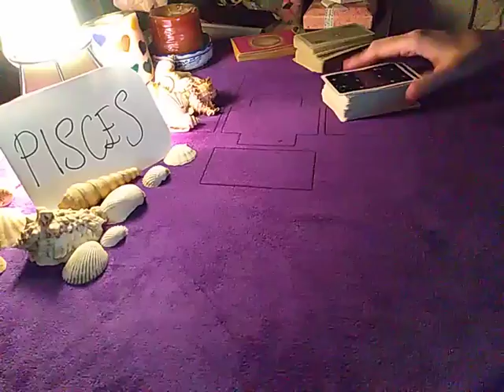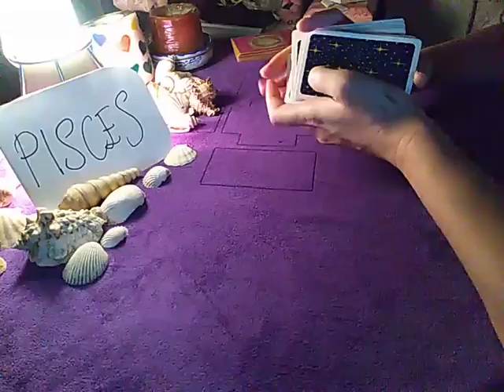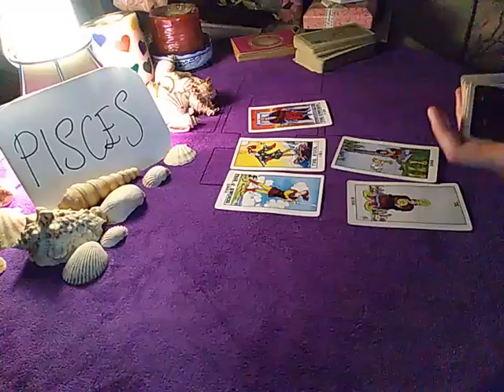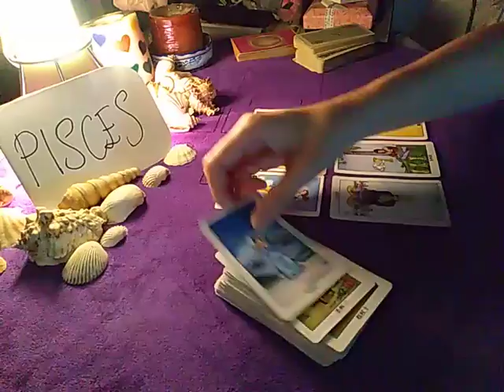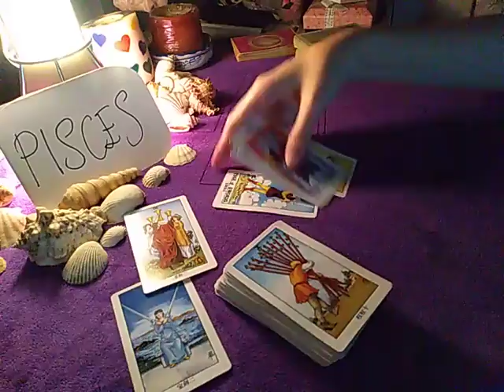PISCES 🌈 SPYING ON YOU AND SEE THAT... 🌈 19 JULY 2020 DAILY GUIDANCE READING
*New Pricing*

2 questions (approx 15 minutes reading) - USD 25/ MYR 100

4 questions (approx 30 minutes reading) - USD 50/ MYR 200